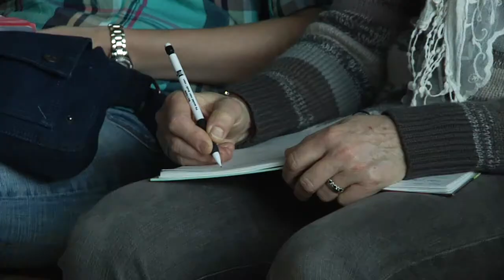Rösträtt 2012 Workshop 6